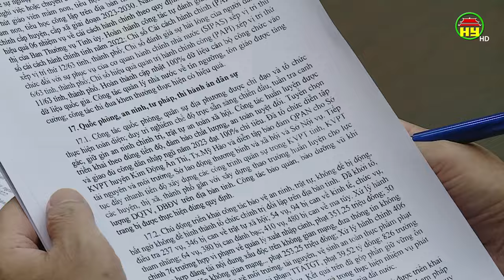UBND tỉnh giao ban với các thành viên